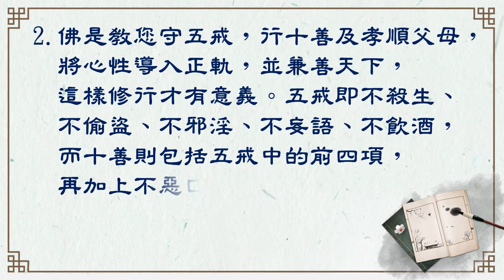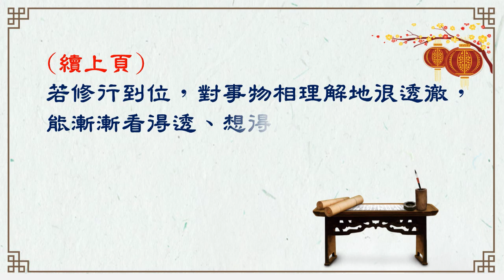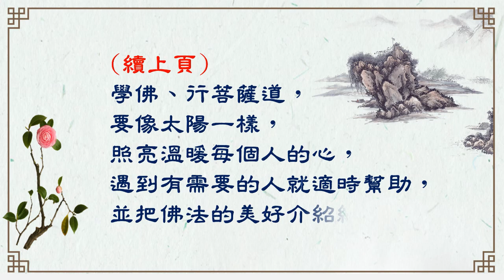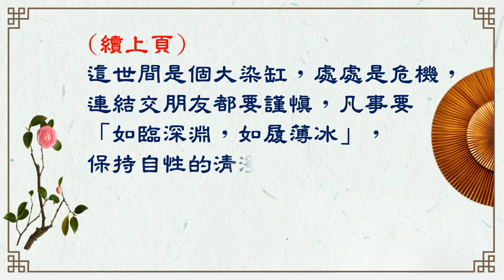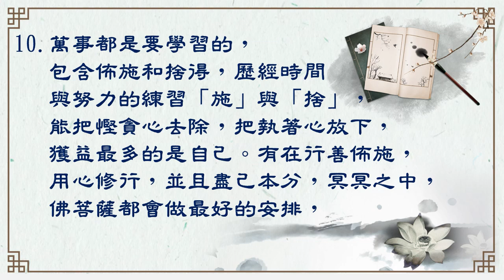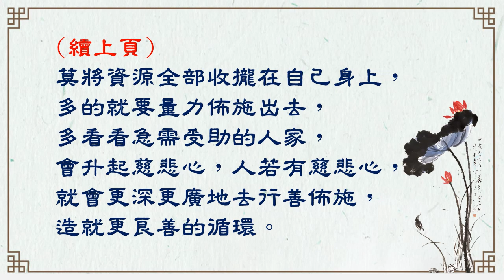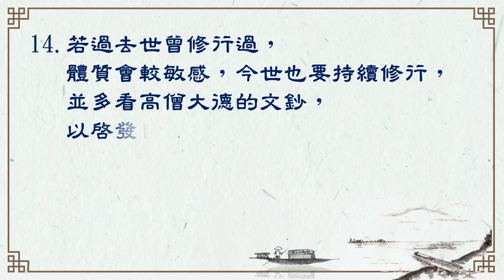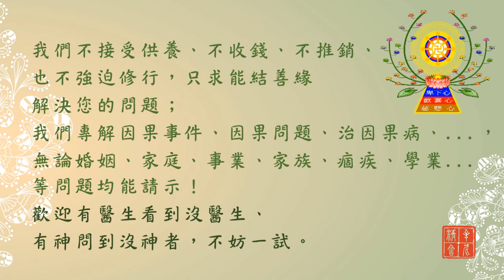現場開示精華語錄－阿伯的話1080407/14上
修行和工作是不相違背的，有在修行的人更要努力工作，做個好榜樣，把家裡顧好，且要積極和樂觀進取，把自己、工作及家庭經營得圓滿，並且有餘力則隨緣利益他人，這樣才是真正的修行人。